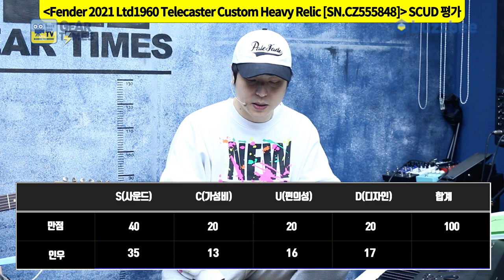[GearTimes 3292회] 펜더 Fender 2021 Limited Edition 1960 Telecaster Custom Heavy Relic [SN.CZ555848]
펜더 Fender Custom Shop 2021 Limited Edition 1960 Telecaster Custom Heavy Relic [SN.CZ555848]

0:00 오프닝
7:48 스펙(Spec)
8:33 사운드 테스트(Sound test)
13:13 시연(demo)
15:26 한줄평
16:10 점수